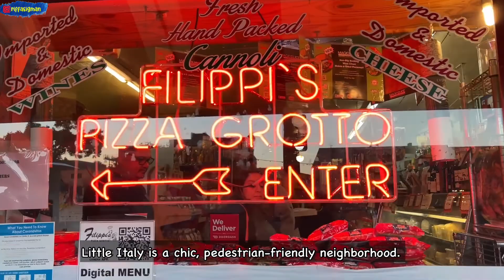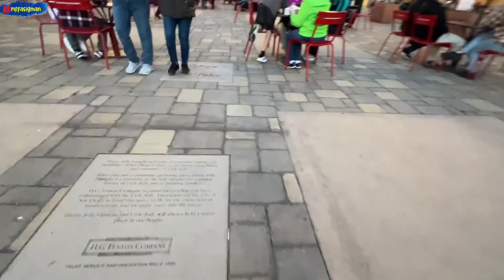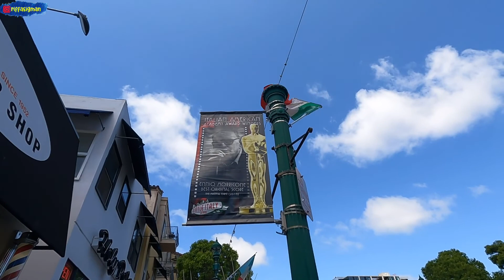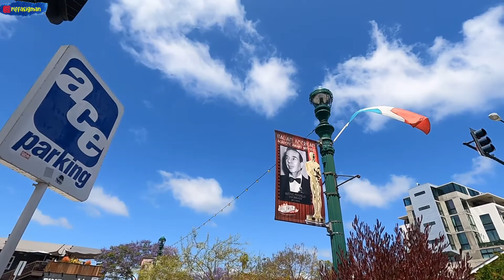LITTLE ITALY SAN DIEGO - FARMERS MARKET EVERY WEEKEND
Little Italy is a chic, pedestrian-friendly neighborhood, packed with trendy cocktail bars, brewpubs and restaurants with bustling patios. Upscale clothing boutiques, indie music venues and quaint piazzas dot the area, while the weekly Little Italy Mercato Farmers’ Market draws crowds to its mix of produce, gourmet food and craft stalls. The green lawns of Waterfront Park have fountains, and offer views of the bay.

Once home to San Diego's flourishing tuna fishing industry and generations of Italian families who made their living on the sea, Little Italy is now a lively neighborhood with cozy patio cafés, international restaurants, craft brew stops, urban wineries, art galleries, sophisticated shops, boutique hotels, and the festive Piazza della Famiglia.

Cheers,
Riffa